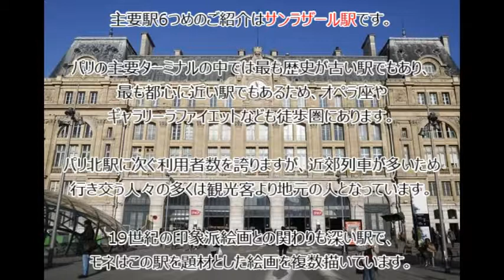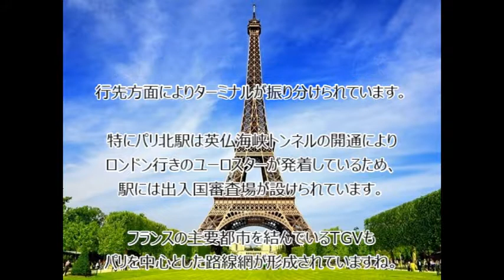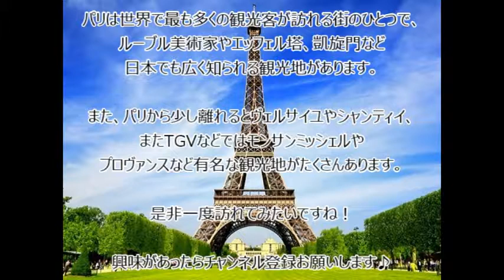【番外編】華の都、パリのターミナル駅！(A01)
これまでは日本の鉄道路線の乗降客数ランキングを中心にお送りしてきましたが、今回は少し番外編のパリのターミナル駅をご紹介します！

パリはフランスの首都であり、ニューヨークや東京と並んで世界最大の都市のひとつに数えられます。そんなパリとフランス各地、そして欧州各地への出発地点、そして玄関口となるターミナル駅をご紹介します！皆さんが訪れたことがある駅はありますか？